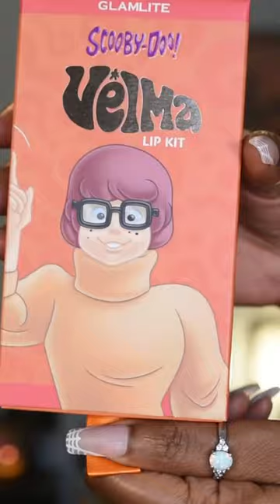Glamlite x Scooby Doo Velma Lip Kit on Dark Skin